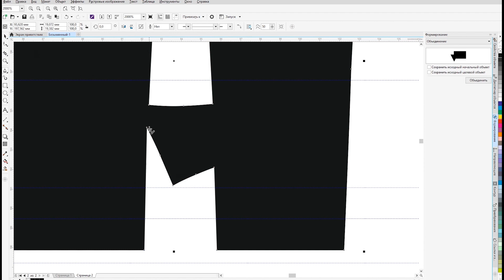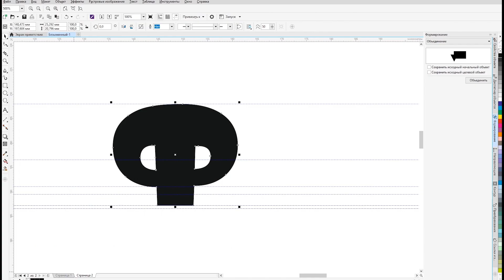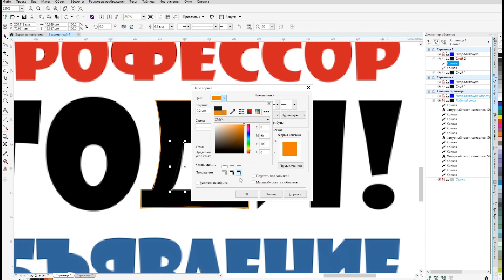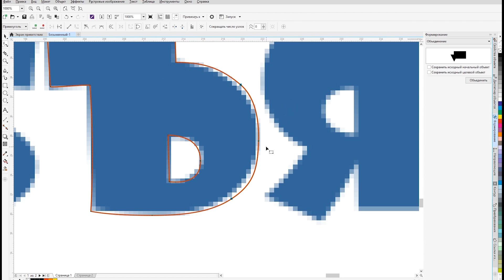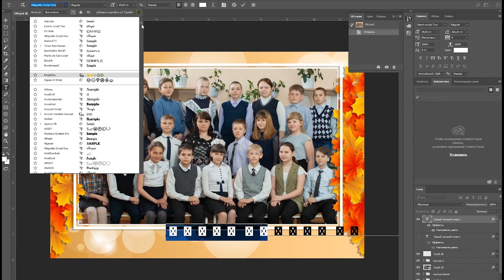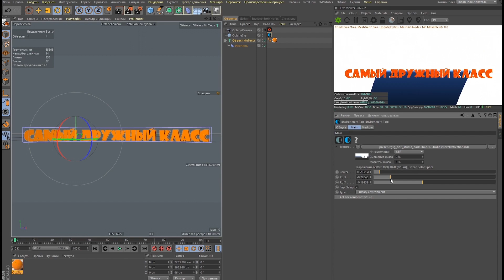Создание русскоязычного шрифта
Muz: Mr Wu
 Keep on [vocal Y. Sill]